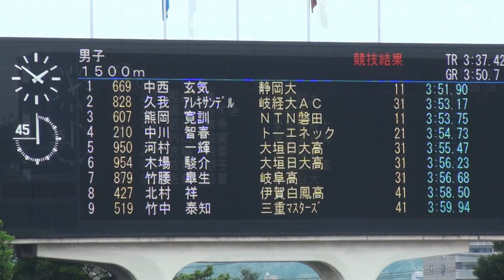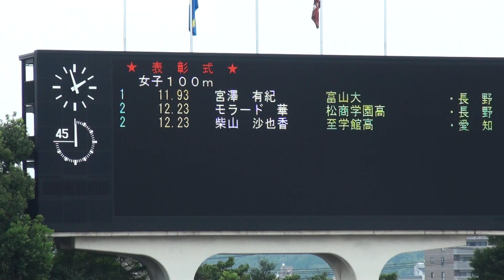2014年 東海陸上選手権 女子400ｍ決勝